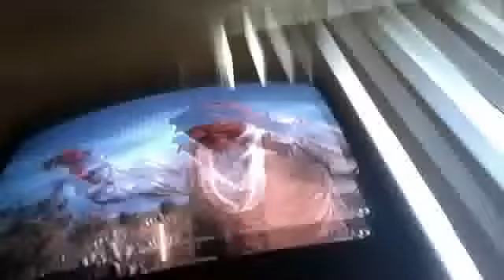Undead Nightmare Part 16-HOW YOU DOIN